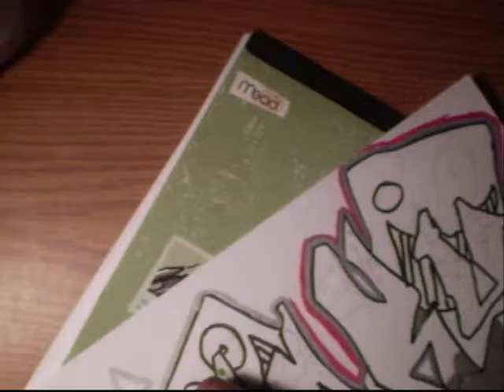NET BATTLE (LUCKY)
me drawing the word lucky for the net battle by POOLGUY21. i am only ten and i just started graffiti ..